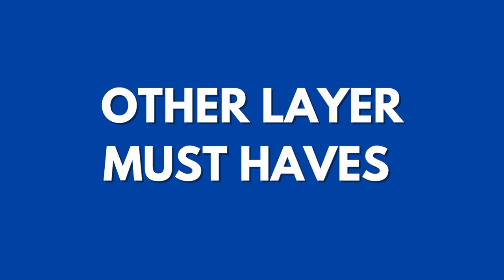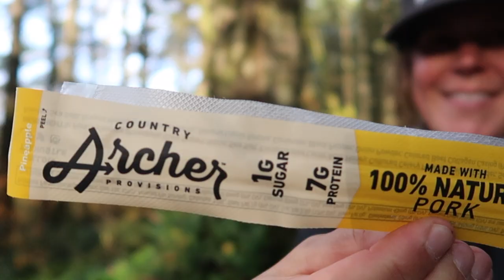MY FAVORITE WINTER HIKING GEAR | What To Wear Winter Hiking + Snowshoeing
MY FAVORITE WINTER HIKING GEAR | What To Wear Winter Hiking + Snowshoeing // Learn all about my favorite winter hiking gear, with the focus on what I like to WEAR winter hiking and snowshoeing. I’ll go over my winter hiking clothing layering system including upper body layers, lower body layers, footwear and other layer must-haves for the winter months. PLUS, I’ll share with you some of my most favorite tips on how to stay warm while out winter hiking.

Skip Ahead to the Sections You’re Most Interested In:
2:07 Winter Clothing Layering System: Upper Body Layers
4:44 Winter Clothing Layering System: Lower Body Layers
6:04 Footwear
7:00 Other Layer Must-Haves
8:19 Tips For Staying Warm While Winter Hiking

○ My Favorite Winter Hiking Gear 2021 | What I Bring For A Winter Hike + How I Pack My Pack

~~~Clothing & Gear Featured in Video~~~
(Listed in The Order Mentioned)

Therm-a-Rest Z Seat (Butt Pad)
MSR Lightning Ascent Snowshoes - Women’s; Color: Gunmetal; Size: 25 inches

FREE ONLINE COURSE: Basics for Backcountry Recreation, presented by NWAC (Northwest Avalanche Center)

MY MAILING ADDRESS:
Kathleen Neves
c/o: The Hungry Hiker
451 E. North Bend Way, Box 915
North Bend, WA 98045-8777